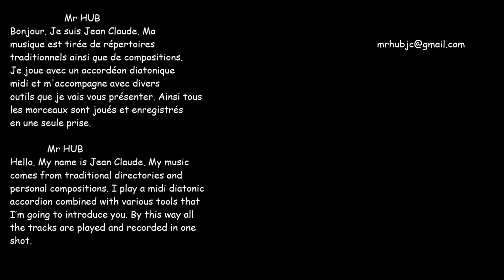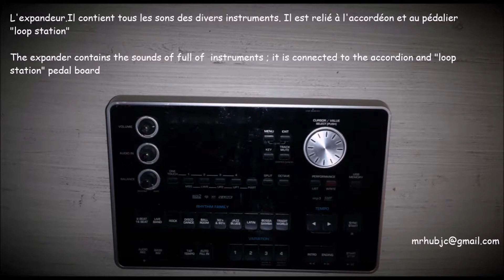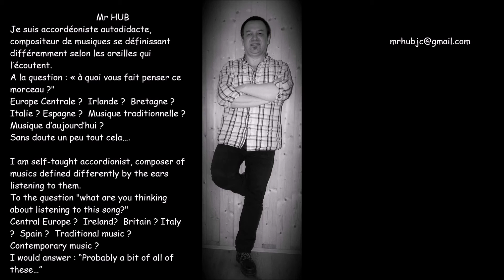Mr HUB "Swing scottisch"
Composition Jean Claude HUBERT. Joué à l'accordéon diatonique midi Roland